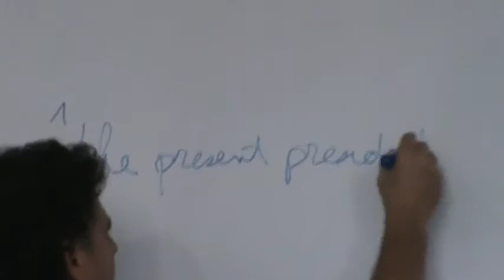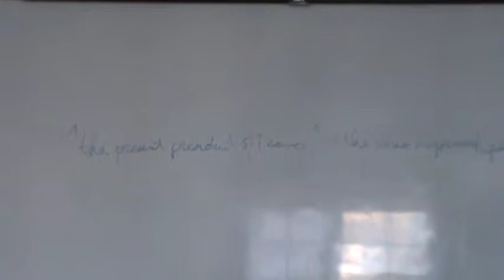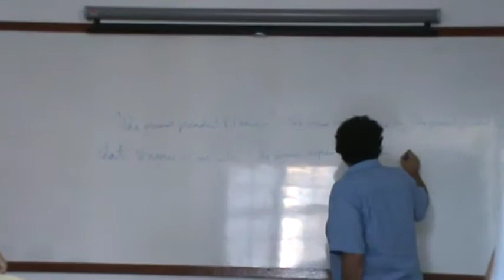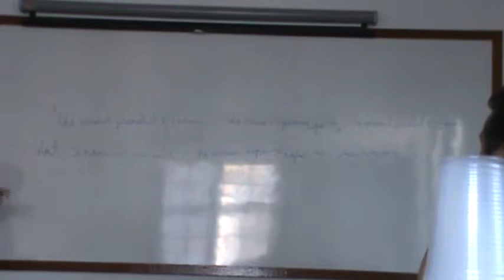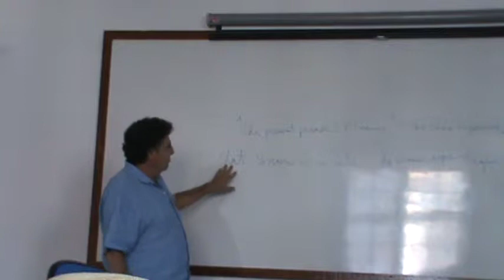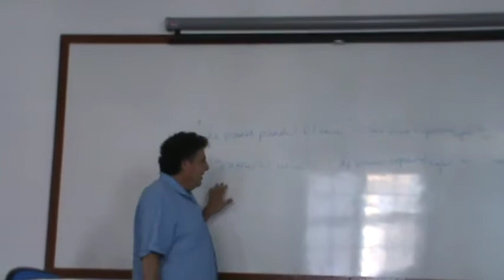Nathan Salmon no PPGLM (2/2)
Palestra "What is Existence?" (Nathan Salmon, U.C. Santa Barbara/City University of New York)
Local: Programa de Pós-Graduação Lógica e Metafísica (PPGLM)
Universidade Federal do Rio de Janeiro
Data: 11/11/2011